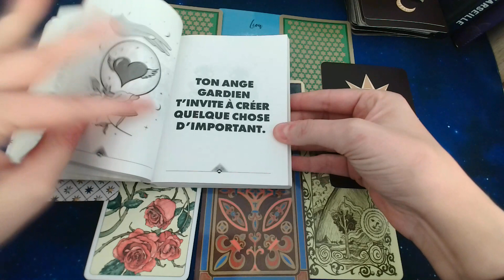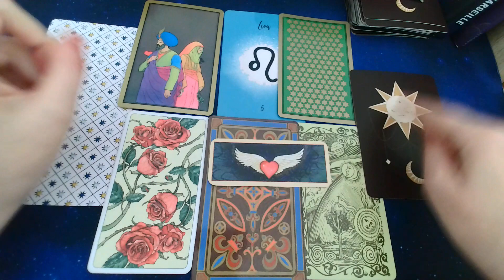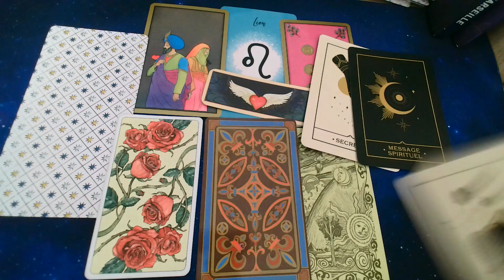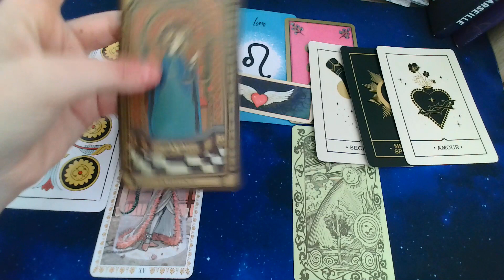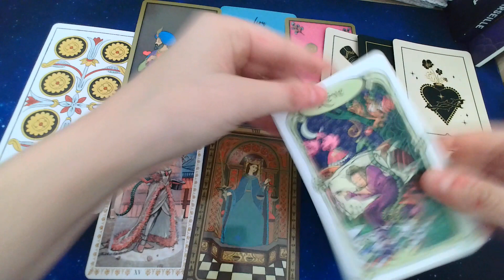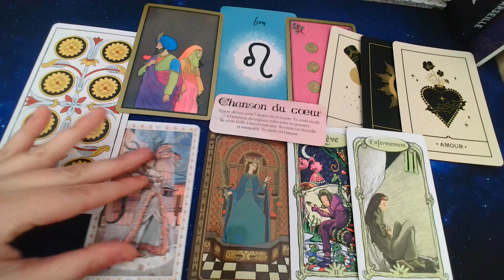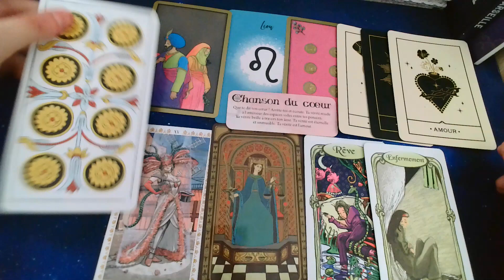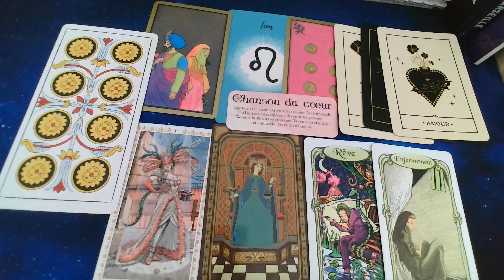Lion du 13 au 19 Février-🔥☯️ Réconciliation en cours avec la flamme jumelle Décompression!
Tirage à la semaine.
Prenez soin de vous aux niveaux cosmétique.
Un médiateur vous aides.
Méditez.

 une guidance personnelle me contacter par mail